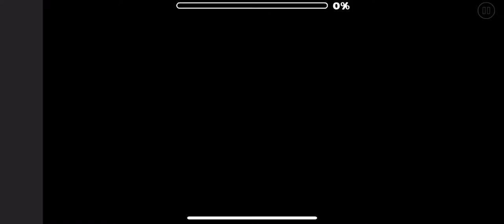[WEEKLY] BuriaL TombS by: JHYMHMHY (easy demon) | Geometry Dash 2.11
very easy weekly demon because its easier than it looks